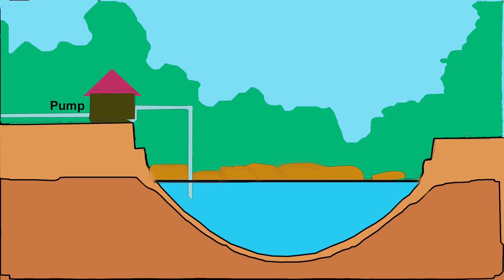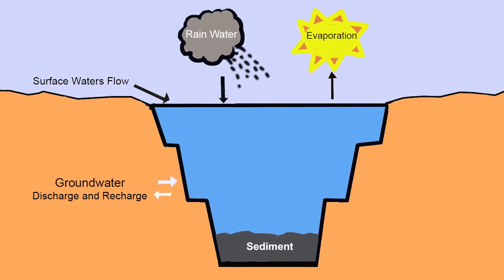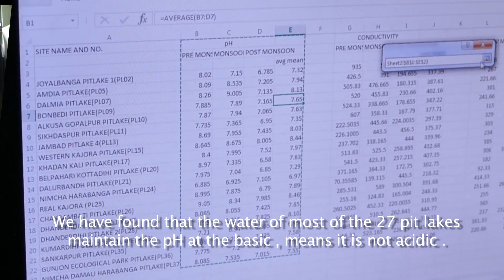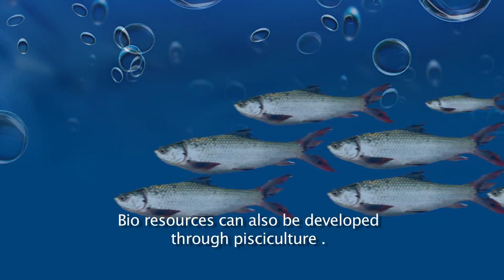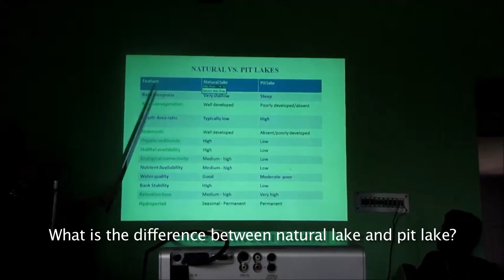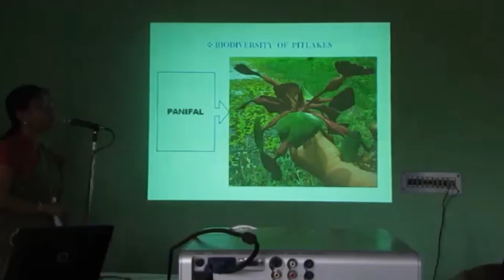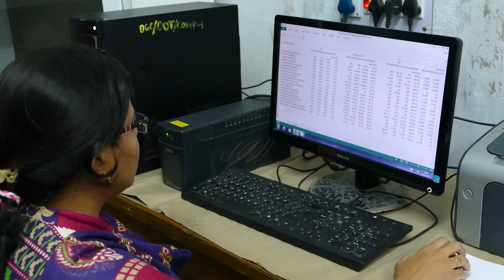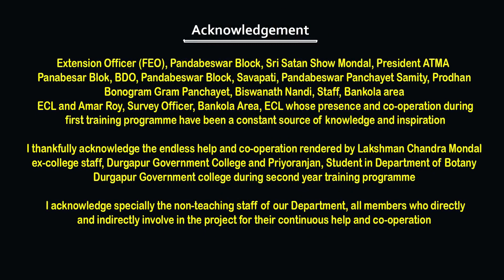Pitlake Genesis to Prosperity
Inventorization of pit lakes in Raniganj coal field area, West Bengal.Survey of pit lakes on the basis of local stakeholders. Characterization of selected pit lakes around the coal field in terms of limnological
features.
Analysis of soil sediments of different pit lakes of Raniganj coal field.
Assessment of biological resources of pit lakes (natural vegetation, birds and fishes).